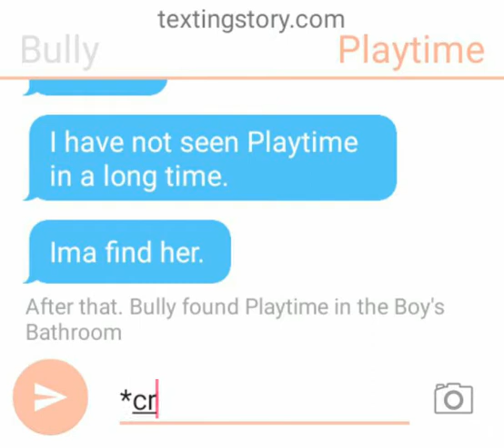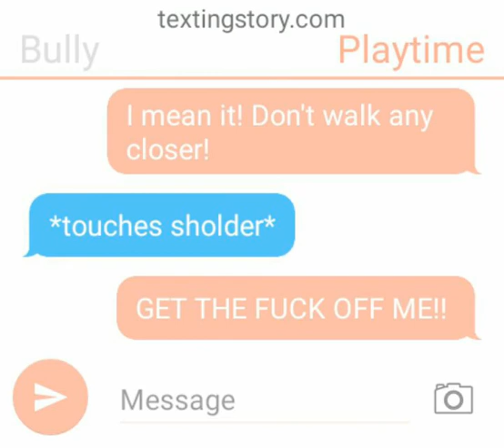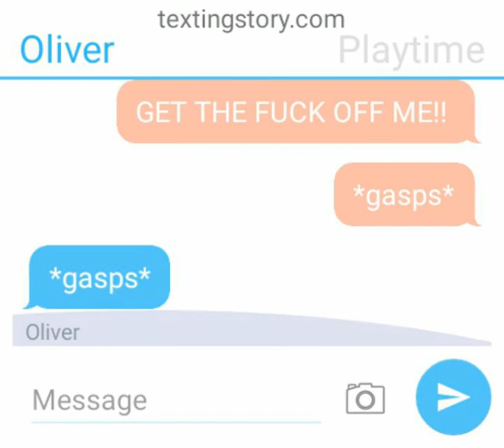Bully X Playtime Part 2